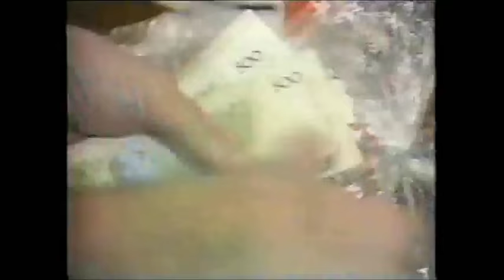Intervalo Comercial da Rede Manchete - 15/03/1990 - 1ª Parte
Retirado de um vídeo postado pelo canal de Valldevir Júnior, confiram agora uma série de dois intervalos comerciais exibidos pela saudosa Rede Manchete em 15 de março de 1990 durante seus programas informativos "Manchete Esportiva", "Momento Econômico" e "Jornal da Manchete". Aproveitem e matem as saudades!

- Chamada "Programa de Domingo"
- Mitsubishi (José Roberto Wright)
- Perdigão (com Maurício Gugelmin)
- Chamada "Festival Reginaldo Faria: Quem Tem Medo de Lobisomem"
- Stella Barros Turismo - Transamérica Ilhéus
- Engenheiros do Hawaii no Palácio das Convenções do Anhembi
- Santa Casa de Misericórdia de São Paulo
- Lojas Buri
- Além da Vida no Teatro TBC
- CBS - LP Plácido Domingo, Soñadores de España
- Chamada de Estréia "Pantanal"